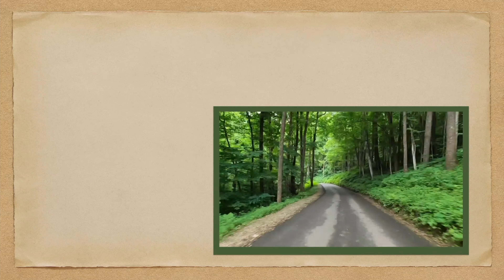Brand NEW 🚗 Harry Nice Bridge | POV Driving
Let's take a POV Road Trip on the BRAND NEW Governor Harry W. Nice Memorial/Senator Thomas "Mac" Middleton Bridge. This replaced the old, two-lane bridge with a new, modern crossing. We'll start on the South side (in Virginia) on Route 301 and travel north across the bridge into MAryland, ending at the Maryland Welcome Center.

Embark on a virtual journey as we take you on a point-of-view (POV) road trip across the Harry Nice Bridge, a crucial link spanning the Potomac River between Virginia and Southern Maryland on Route 301. We will explore the historical significance of the new Harry Nice Bridge, shedding light on its construction, the role it plays in regional connectivity, and the impact it has had on the transportation landscape. The Harry Nice Bridge, officially named the Governor Harry W. Nice Memorial/Senator Thomas "Mac" Middleton Bridge, is a vital component of the regional transportation network. This structure facilitates the smooth flow of traffic, connecting the states of Virginia and Maryland. The bridge's strategic location on Route 301 makes it an essential route for commuters, travelers, and commercial transport.

As the decades unfolded, the original bridge encountered challenges associated with aging infrastructure. Increased traffic demands and the wear and tear of time prompted a reassessment of its capabilities. Recognizing the necessity for a more resilient structure, discussions began regarding the replacement of the aging bridge with a new, technologically advanced counterpart. The new bridge incorporates modern technologies and design principles, enhancing safety, capacity, and overall connectivity. The decision to construct a new bridge stemmed from the need to address these challenges, ensuring a more resilient and sustainable transportation solution for the future.

The Harry Nice Bridge plays a pivotal role in enhancing regional connectivity and accessibility. With its strategic location, the bridge serves as a key conduit for both local commuters and long-distance travelers. The improved infrastructure not only facilitates the smooth flow of traffic but also contributes to the economic development of the surrounding communities. Immersing viewers in the point-of-view experience, the video provides a unique perspective as if they were behind the wheel during the road trip. This immersive approach allows viewers to appreciate the landscape and infrastructure from the driver's viewpoint, creating a more engaging and informative experience.

There are a few specific goals of Travel Towner:
1. To take fun POV (“Point-of-View”) videos of scenic drives, highways, and roadways so you can virtually travel anywhere you like; or look back at a time when you were younger.

2. Document a fun walking tour of a specific park, attraction, or point of interest so you can see what's it's like to really be there.

3. Showcase vintage footage from yesteryear to show today's viewers what is may have been like back in 19- something something! If you have any vintage footage of past attractions, parks, road trips or anything interesting from the USA?

4. Just for Fun. These are videos that are funny or interesting in some way that I think everyone will enjoy!